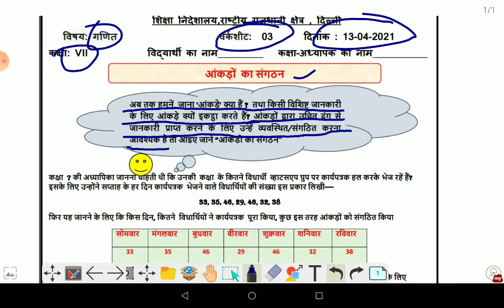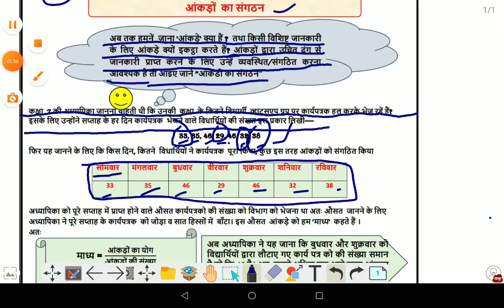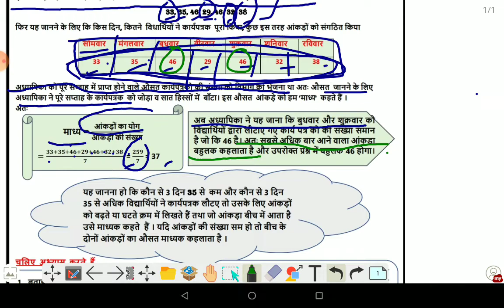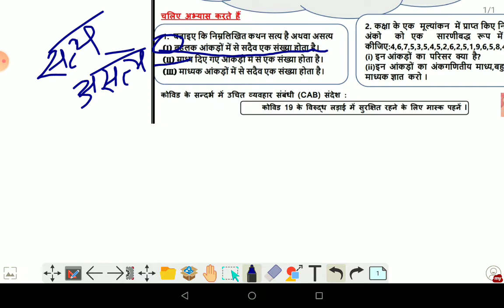class 7 math /doe worksheet 3 hindi/ 13 - 4 - 21